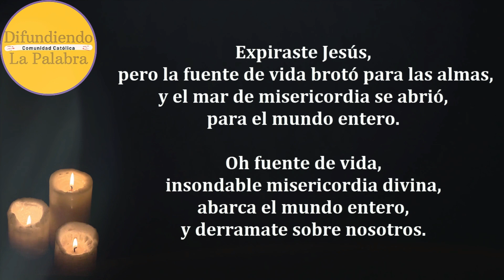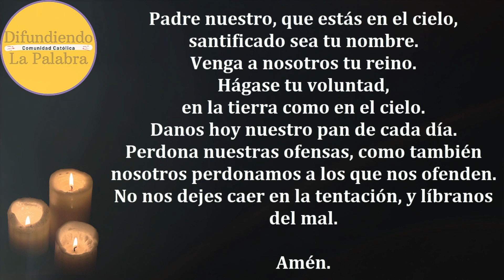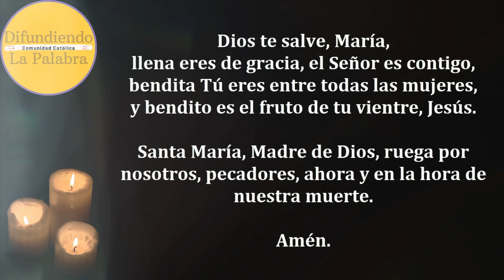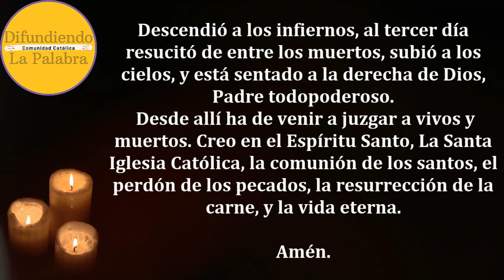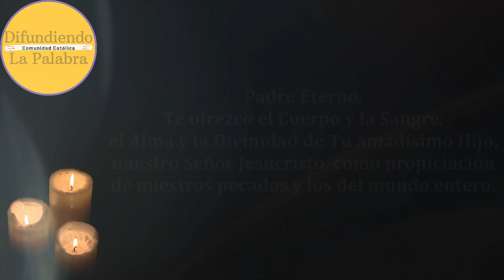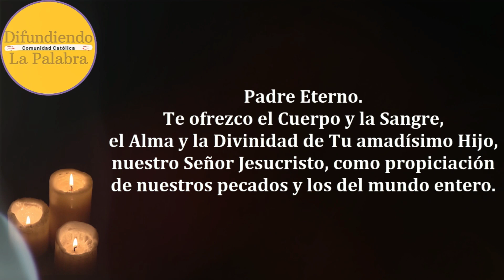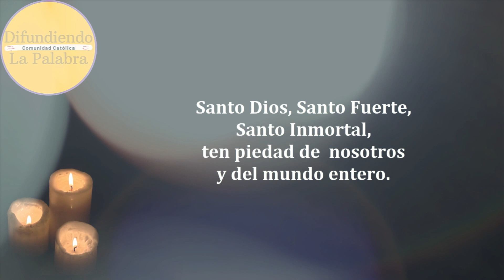🙏 Coronilla A La Divina Misericordia De Hoy 3 de Febrero de 2024 🙏